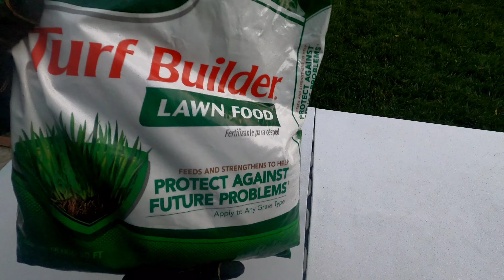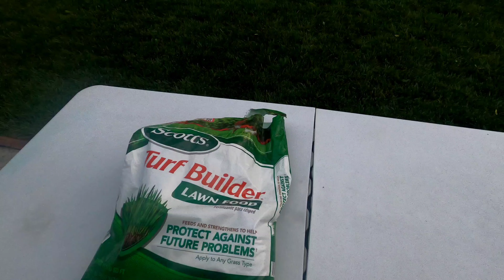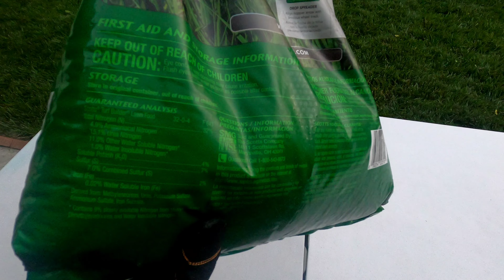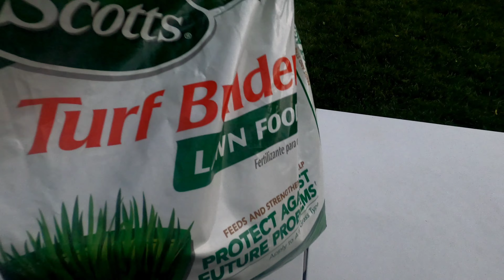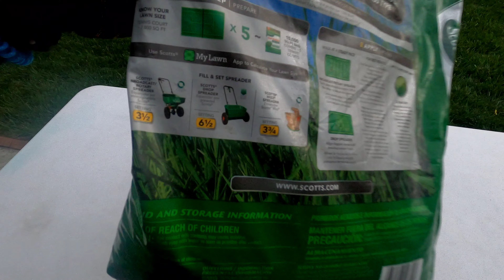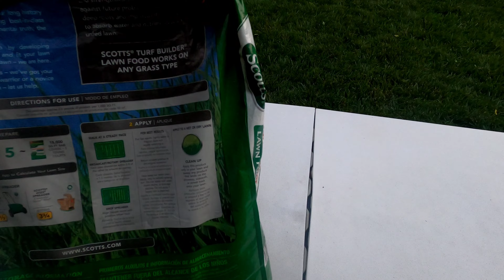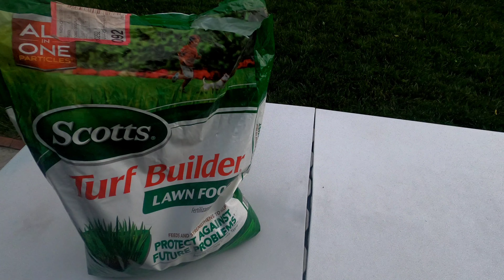Do This Now For A Better Cool Season Summer Lawn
As summer time approaches this is the perfect time to set your lawn up for summer success.